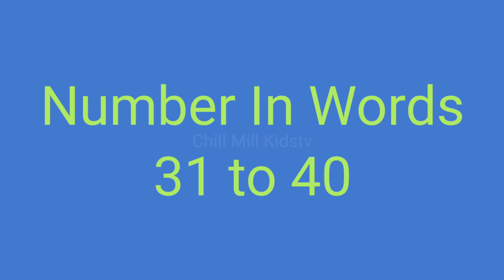Number in Words 31 To 40 | Spelling Thirty One to Forty | Counting | Part 04/10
Number in Words 31 To 40 | Spelling Thirty One to Forty | Counting | Part 04/10 | Maths | Learning | Vocabulary | General Knowledge

31 = Thirty - One
32 = Thirty - Two
33 = Thirty - Three
34 = Thirty - Four
35 = Thirty - Five
36 = Thirty - Six
37 = Thirty - Seven
38 = Thirty - Eight
39 = Thirty - Nine
40 = Forty